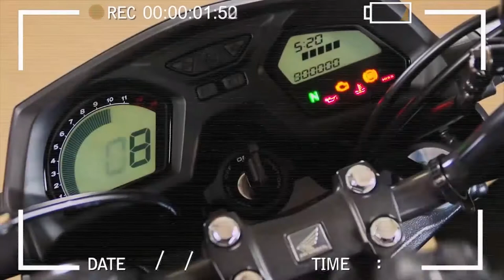Drag Race - Harley Davidson Forty Eight Vs. Honda CB650F